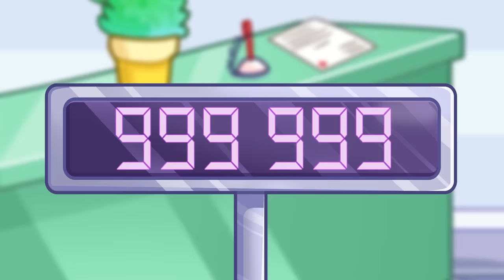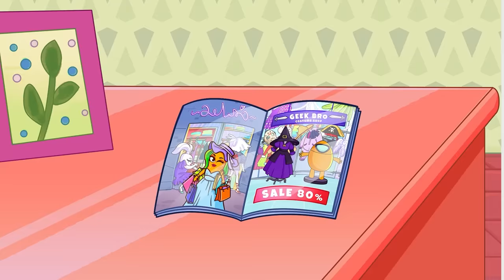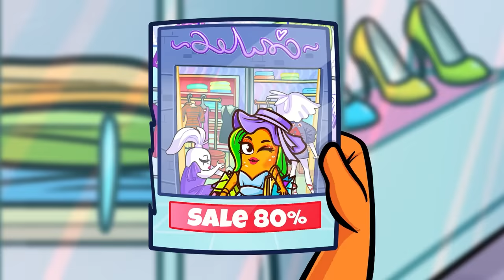This Doctor Is Crazy! Embarrassing Situations In The Hospital By Pear Vlogs